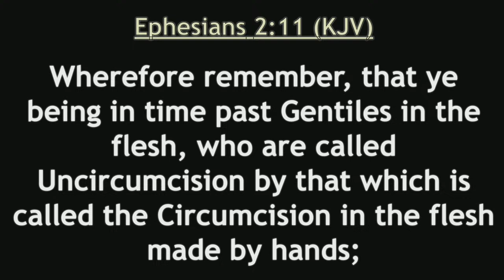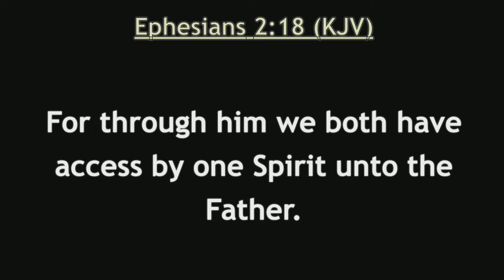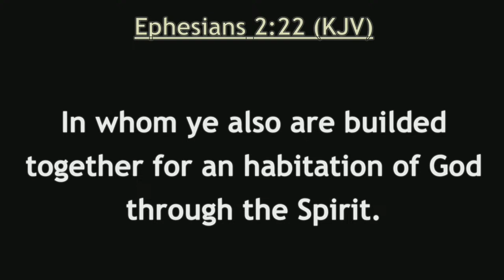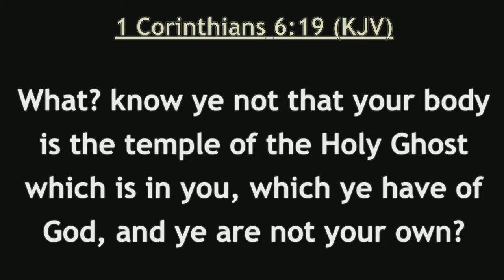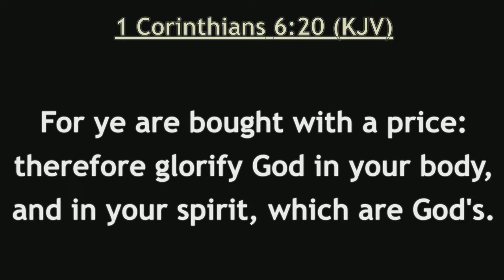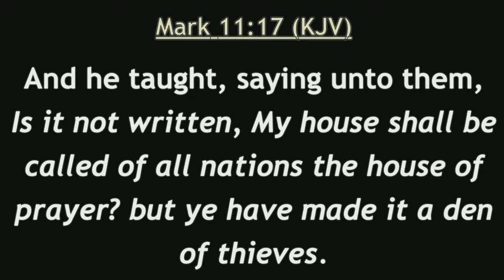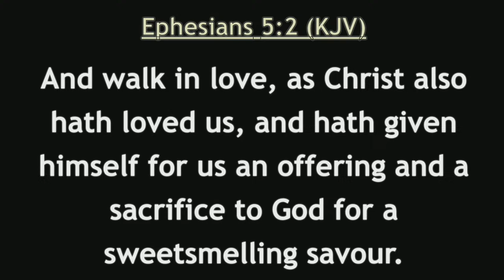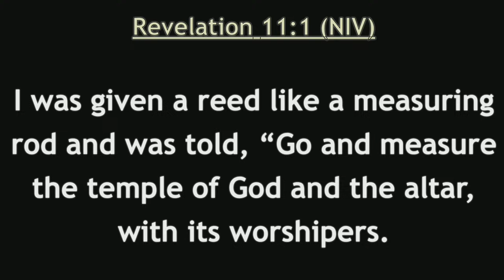Wednesday Night Bible Study - 3/27/24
Pastor Mike Hatch